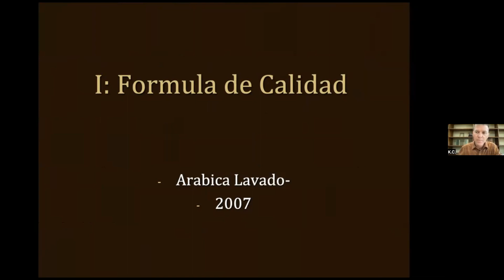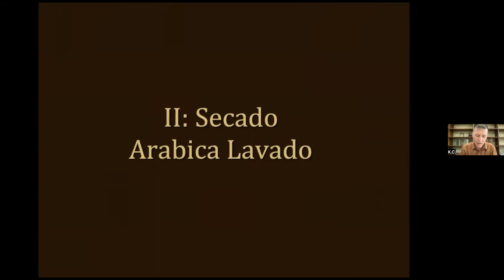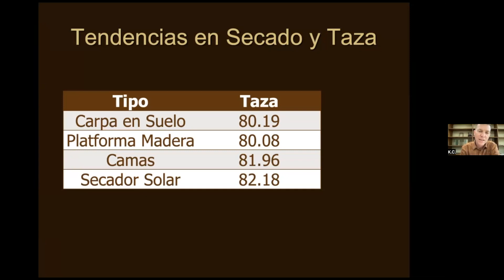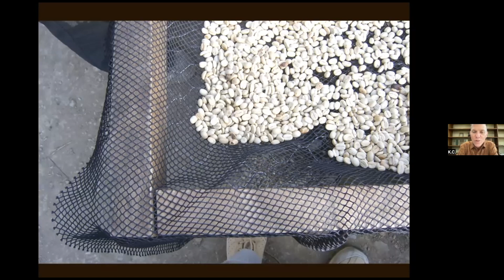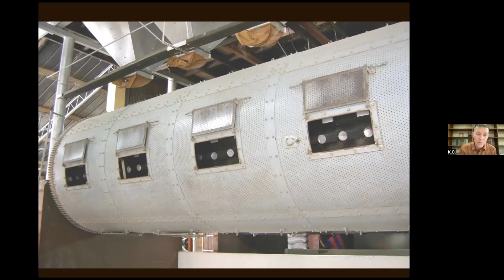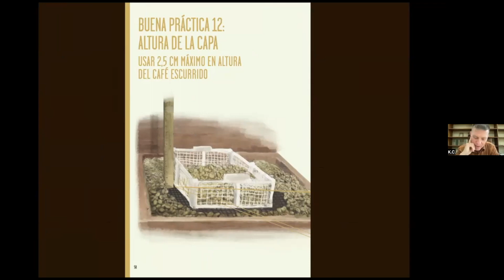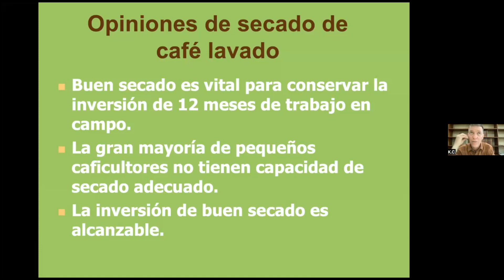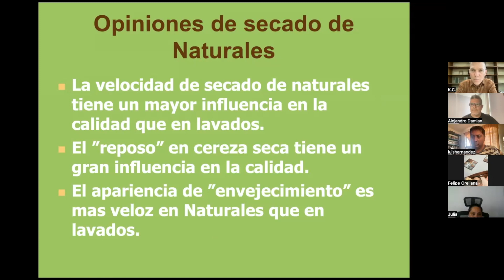¿Cuáles son las etapas del SECADO del café que garantizan la CALIDAD en taza? K.C. O'Keefe.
K.C. O'Keefe es un consultor de café de especialidad estadounidense que ha colaborado en proyectos para pequeños productos en América Latina y países del este de África, específicamente en Perú, Honduras, Guatemala, Etiopía y Colombia, entre los más importantes.

También ha sido instructor del Coffee Quality Institute y en Perú fue productor de café desde su antigua finca en Moyobamba. Durante su carrera profesional también ha colaborado con organizaciones como Intelligentsia y USAID en proyectos de trabajo conjunto con pequeños productores en la región.

En el año 2007 propuso un modelo económico para la calidad reconocido internacionalmente como la Fórmula de Calidad en el Café, el cual sigue siendo utilizado para establecer las etapas de calidad en el café.

Este es un extracto del webinar GRATUITO que presentó en la plataforma Conocedor de Café con productores de varios países de América Latina, principalmente de México, Perú, Colombia, Venezuela, Ecuador, Honduras y Bolivia.